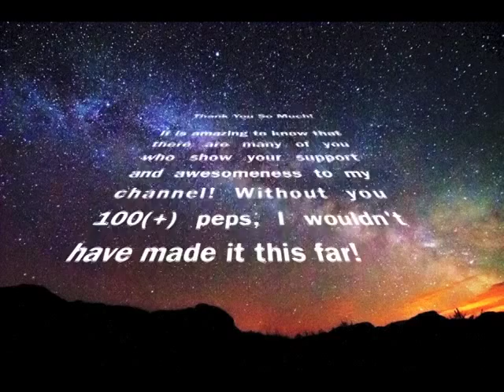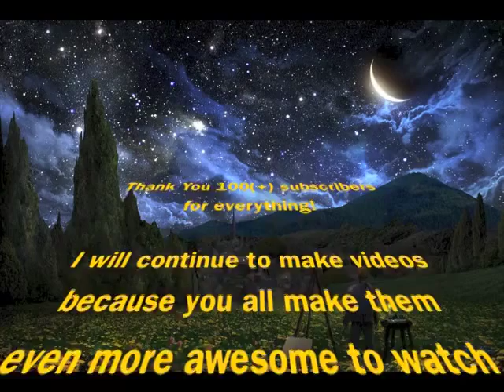PeachApricorn ~ 100(+) Subscriber Special - Princess Peach Tribute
I know they say better later than never, but even for me this is way, way beyond late so I apologize for it! Regardless though, welcome to my suppose to be 100 subscriber special, however, we are far beyond that because of the 167 subscribers as of May 2013. Thank you all so much for watching, commenting, and just being awesome! You all have provided helpful tips and advise when it comes to creating videos and Princess Peach. This channel and videos wouldn't be amazing without all of you to make it that special! Again, thank you and hope you enjoy the special!
~PeachApricorn